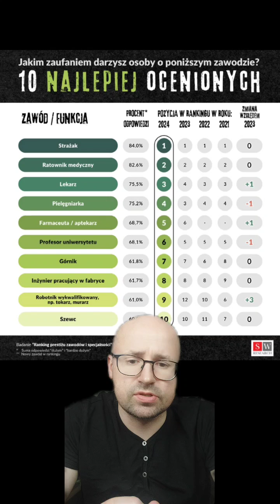Najlepiej i najgorzej oceniane zawody